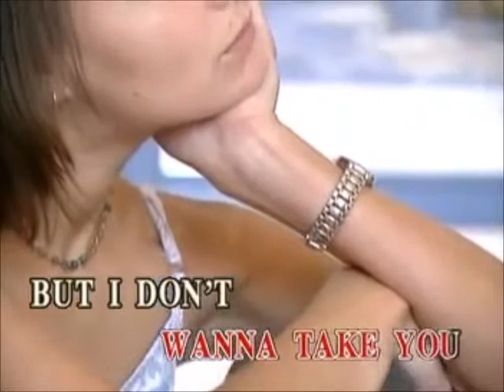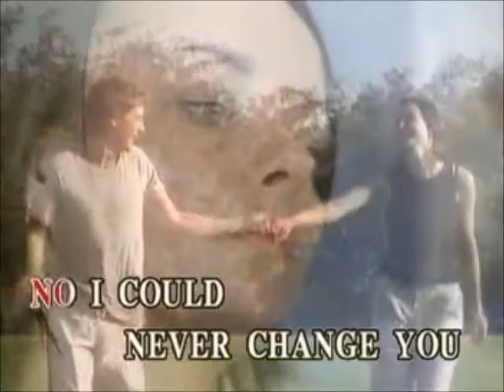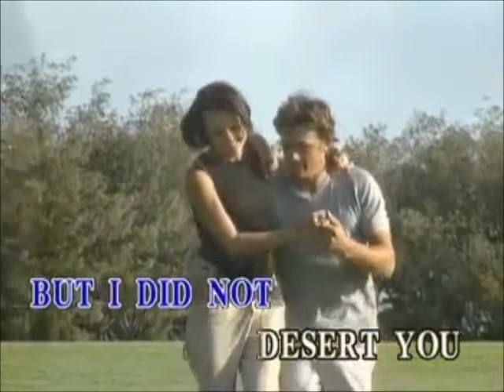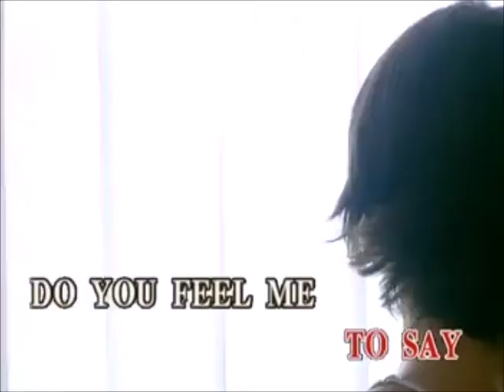Sometimes Love Just Ain't Enough | Patti Smith feat. Don Henley | Sing n' Vision0